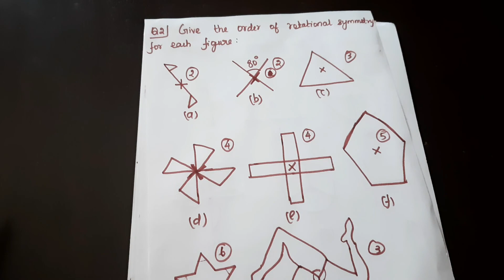NCERT Grade 7|| CBSE Class 7 - Symmetry Exercise 14.2 in Tamil